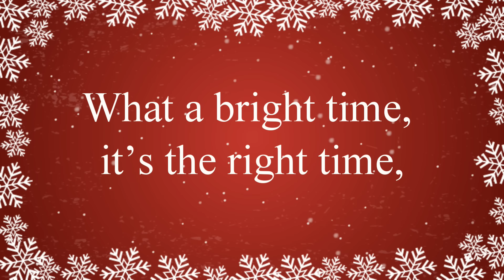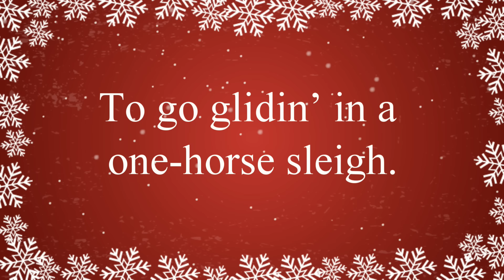Jingle Bell Rock With Lyrics | Christmas Songs and Carols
Jingle Bell Rock with lyrics Christmas song is a favorite and popular Christmas song loved by all! Sing along to Jingle Bell Rock lyrics with our Love to Sing choir. Fill your home with the joy of Christmas music! Great for concerts, performances and choirs - Merry Christmas

Mix and mingle in a jinglin’ beat,

Repeat *

That’s the jingle bell, that’s the jingle bell,